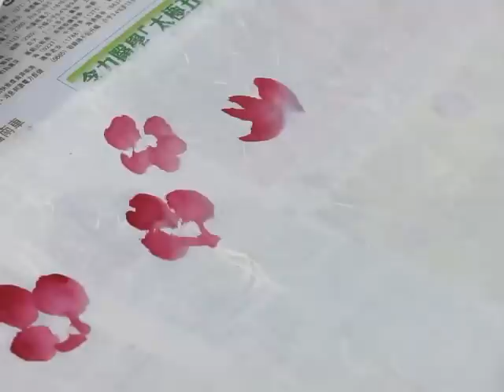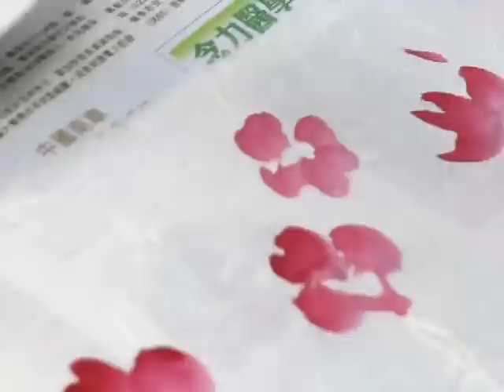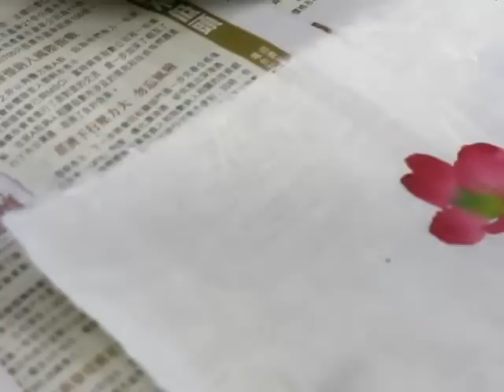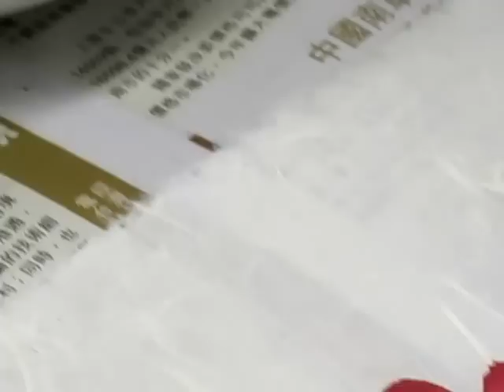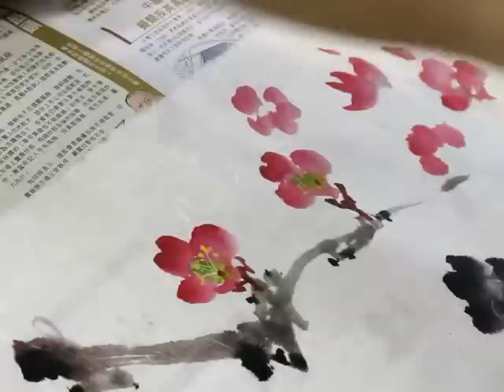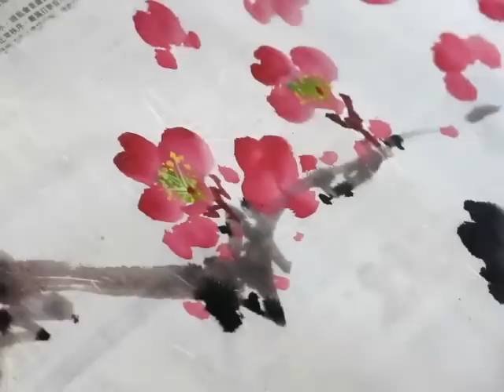顧老師國畫示範2015-05-07_0029(梅花)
國畫示範 - 梅花